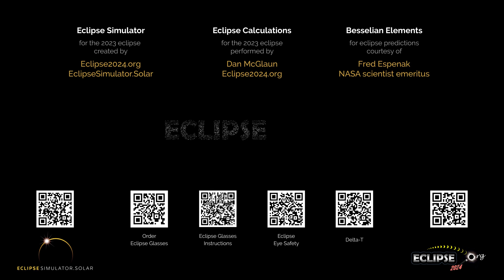The Annular Solar Eclipse of October 14, 2023 from Paulding, OH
What will the 2023 solar eclipse look like from Paulding, Ohio?  Find out here!

(The eclipse sequence begins at 0:22)

Links:
• Eclipse2024.org
• 2023 eclipse page for Paulding

What will the 2023 solar eclipse look like from Paulding?  This simulation will show you! We've captured the view from the Eclipse2024.org Eclipse Simulator for Paulding, so you can preview the eclipse before it happens!* It's just one way that Eclipse2024.org is providing great information and education to help build excitement for the annular eclipse of October 14, 2023.